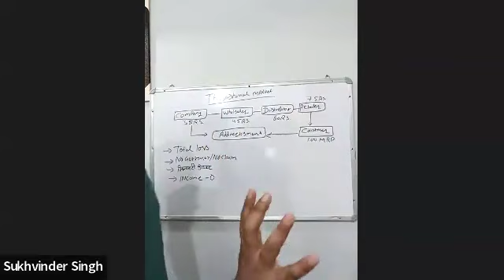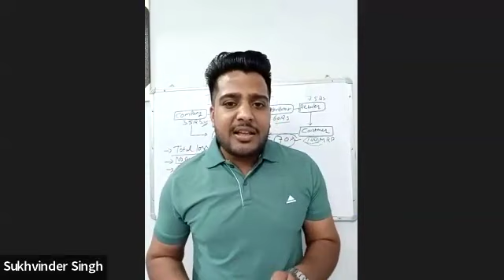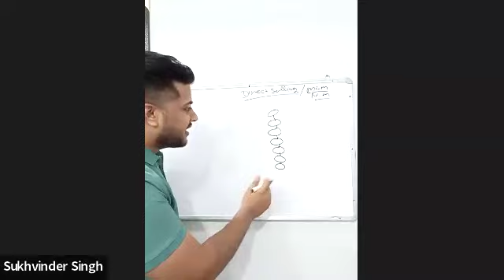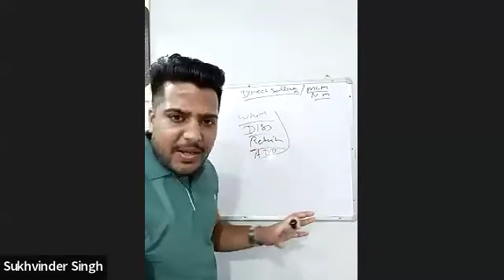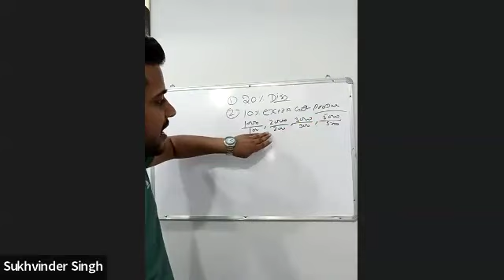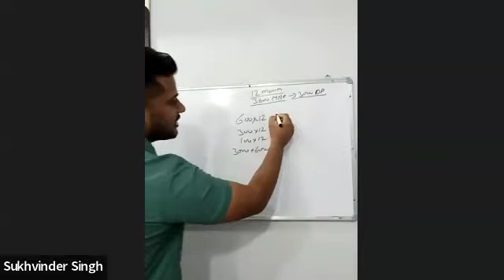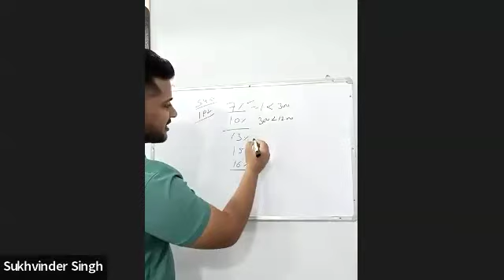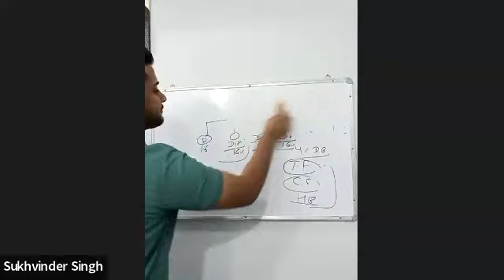MODICARE TRANING PART -1